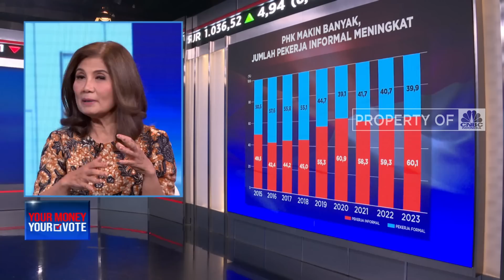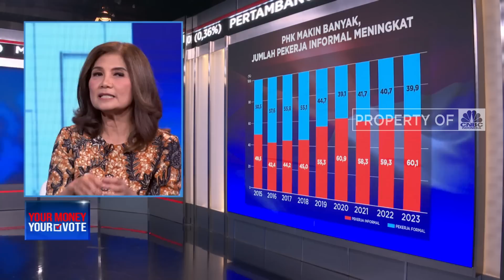Pekerja Informal Tinggi, Pemerintah Dituntut Buat Regulasi Baru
Meski pertumbuhan ekonomi sudah membaik, situasi sektor ketenagakerjaan tetap saja masih terpuruk. Upaya hilirisasi yang digembor-gemborkan pemerintah juga dinilai belum mampu maksimal menciptakan penyerapan tenaga kerja.

Terungkap adanya tren pemutusan hubungan kerja (PHK) yang tampak dari berkurangnya pekerja formal dan sebaliknya ada pertambahan pekerja informal. Terkait hal ini, Ekonom Seniof Indef Aviliani mengatakan bahwa sudah seharusnya pemerintah memikirkan sektor informal. Regulasi ke depan dibuat tidak hanya bagaimana menciptakan lapangan kerja, tapi aturan bagaimana membantu sektor informal tumbuh.

Selengkapnya saksikan diskusi Safrina Nasution dengan Staf Khusus Menteri Ketenagakerjaan Dita Indah Sari, Ekonom Senior Indef Aviliani, Menko Kemaritiman 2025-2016 Rizal Ramli, Wakil ketua Bidang Ketenagakerjaan dan Pengembangan SDM BPP API dan Head of CNBC Indonesia Research Muhammad Ma’ruf di Program Your Money Your Vote, Rabu (07/06/2023).